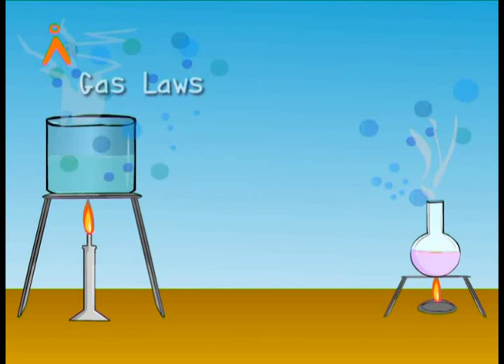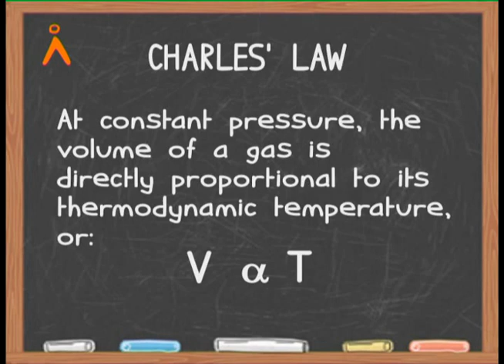Charles's Law (TELUGU)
Agastya International Foundation brings to you a video to teach you about an important gas law, along with a demonstration of said law.
Charles's law states that the volume of a given mass of an ideal gas is directly proportional to its temperature on the absolute temperature scale if pressure and the amount of gas remain constant.
(with English captions)